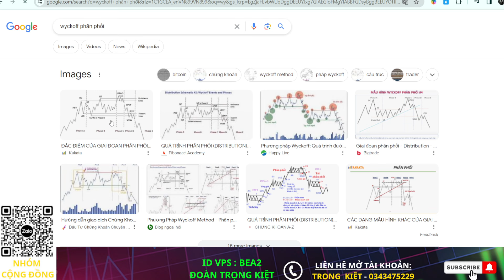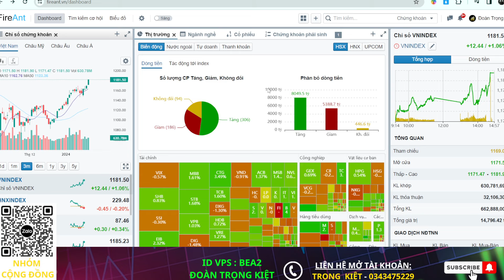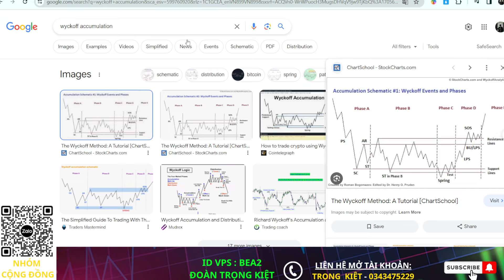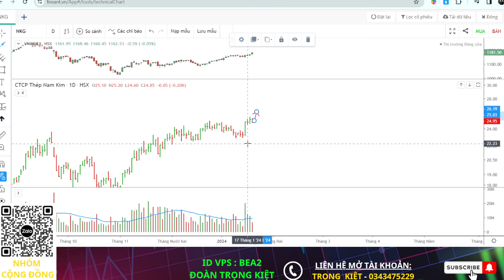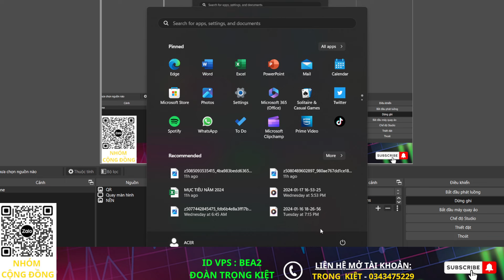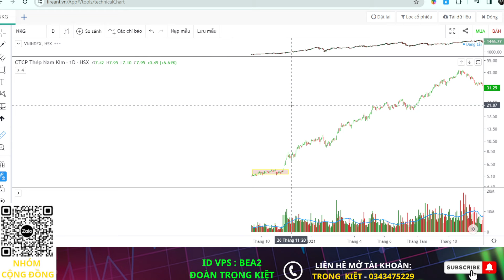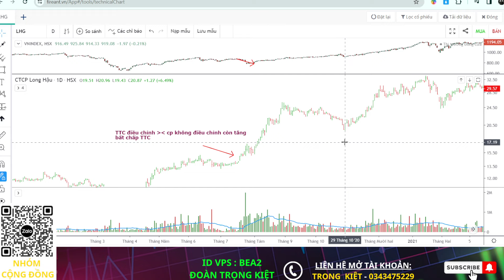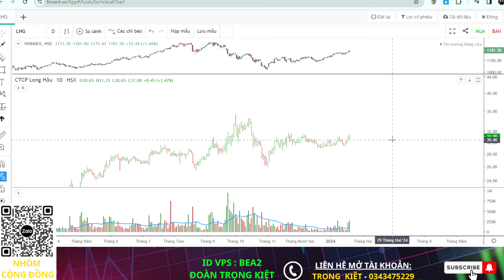✅NHẬN ĐỊNH THỊ TRƯỜNG TUẦN SAU 22/1 |CẢNH BÁO TUẦN SAU VNINDEX SẬP MẠNH |BID CTG MBB NKG DIG CEO BSI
ĐĂNG KÍ THAM GIA ROOM TƯ VẤN/KHUYẾN NGHỊ CỔ PHIẾU:
- Mở tài khoản chứng khoán tại VPS gắn ID BEA2
- Chuyển ID người tư vấn qua ID BEA2
- ☎️ Phone/Zalo để được hỗ trợ : 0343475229 ( Mr. Kiệt )
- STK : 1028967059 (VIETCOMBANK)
✅GIỚI THIỆU VỀ TRỌNG KIỆT
- Trường phái đầu tư: Đầu tư theo chu kì, phân tích nhận diện sóng ngành, nghiên cứu dòng tiền và tâm lý hành vi
- ID tư vấn tại VPS: BEA2
Video chỉ mang tính chất tham khảo, quý anh chị NĐT theo dõi nên cân nhắc khi đưa ra quyết định mua bán cổ phiếu. Chúc quý anh chị xem video nhận được nhiều giá trị đạt được hiệu suất đầu tư tốt nhất.